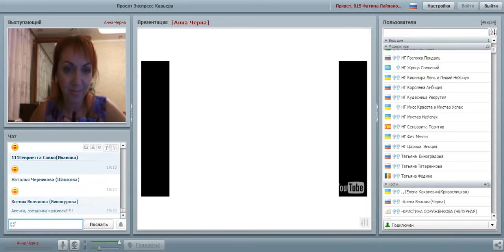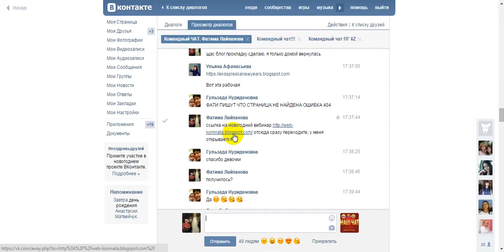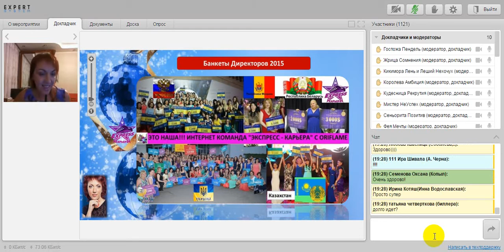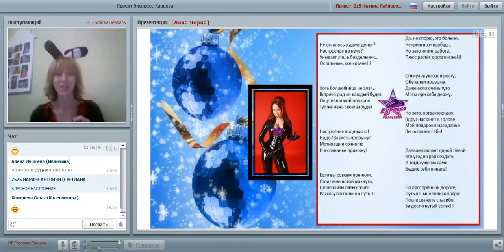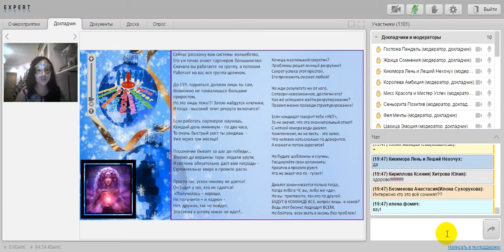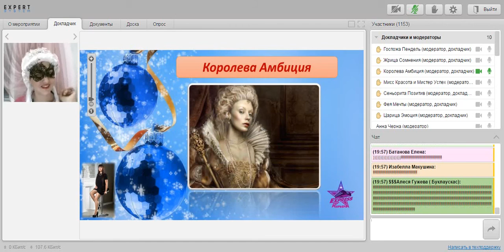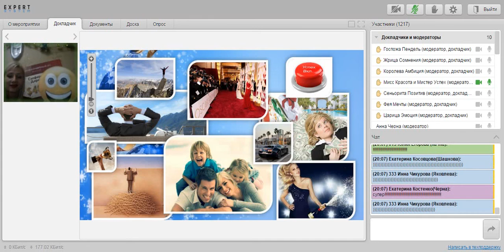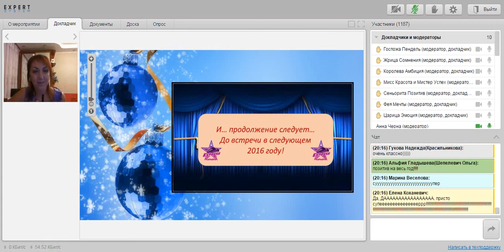Экспресска в гостях у Новогодней Сказки! Супер позитив! Смотреть всем!!!